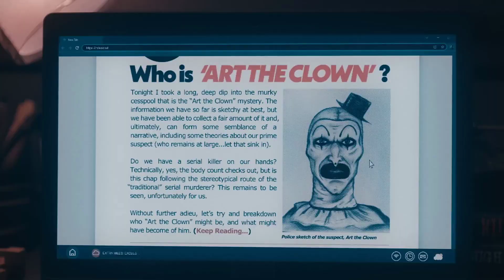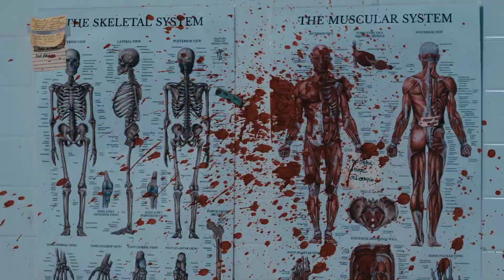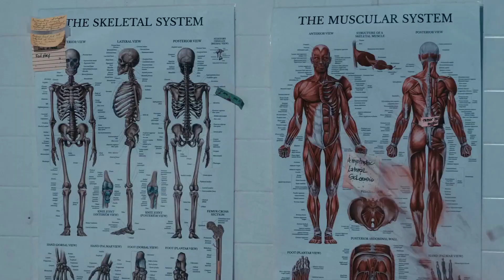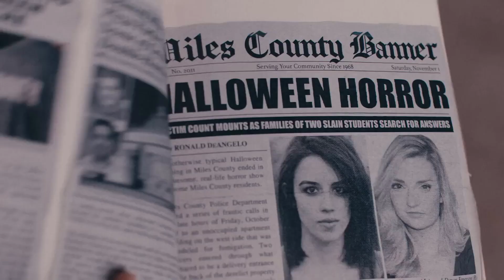TERRIFIER 2: La película más aterradora de la década | CRÍTICA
Ya llegó mi opinión de una de las cintas de terror más comentadas en las últimas semanas, TERRIFIER 2, de Damien Leone.